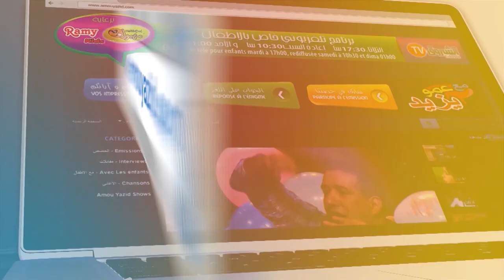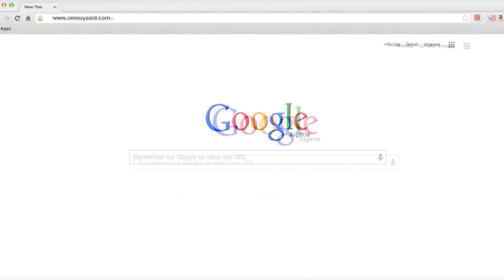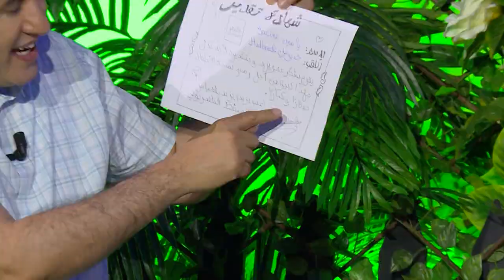مع عمو يزيد الحلقة 04 الموسم 05 ليوم 17 سبتمبر Amou Yazid EP04 S05 du 17 Septembre 2019